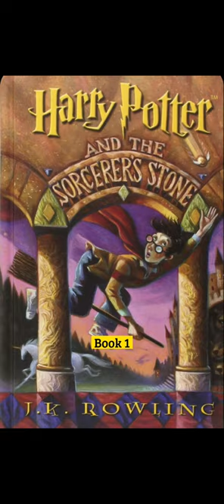Did you notice "these details" in HARRY POTTER??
Did you notice this "love/hate relationship" in HARRY POTTER??